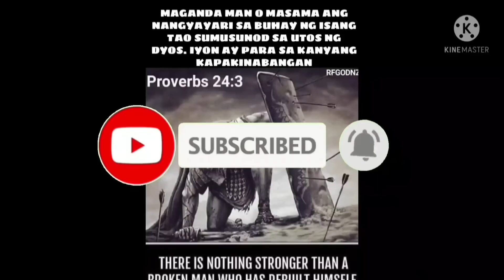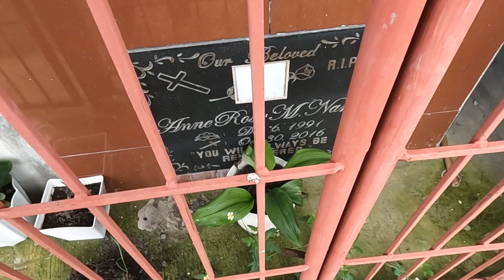EP,920. Karyada Ng punla tawid ilog grabe nakalubog na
Karyada Ng punla tawid ilog grabe nakalubog na